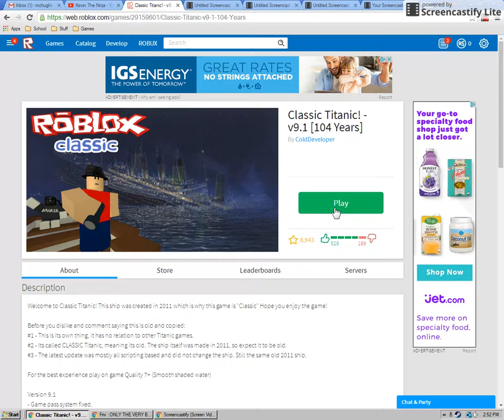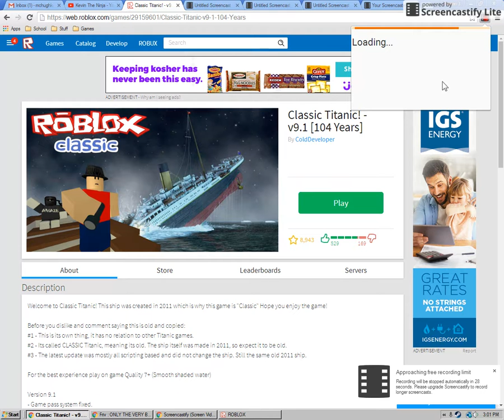The titanic in roblox